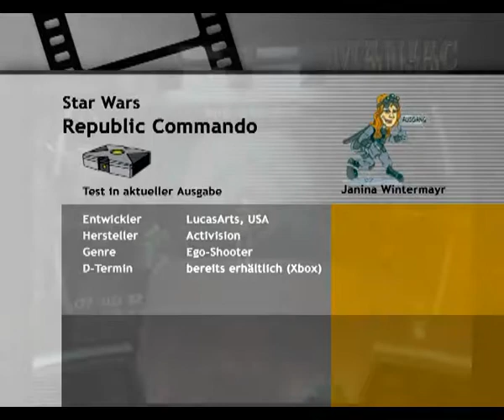Star Wars Republic Commando Test - Gameplay Ps2/Xbox/Gamecube